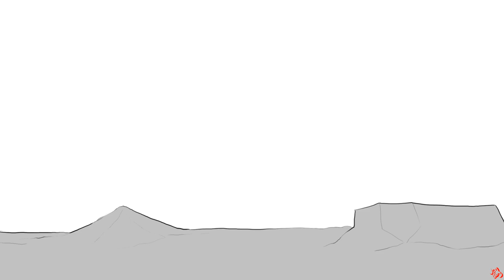When old folks brag about how hard they had it (Animation)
Could've finished this earlier but here it is

took 2 weeks